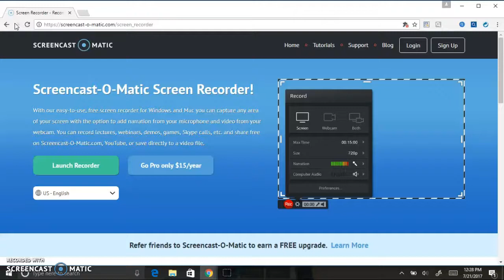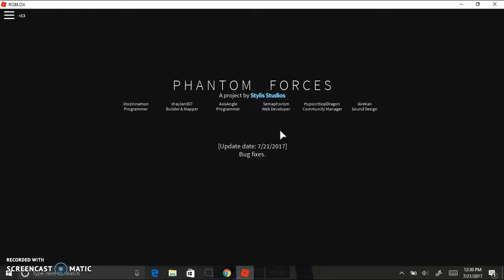IM PLAYING PHANTOM FORCES!